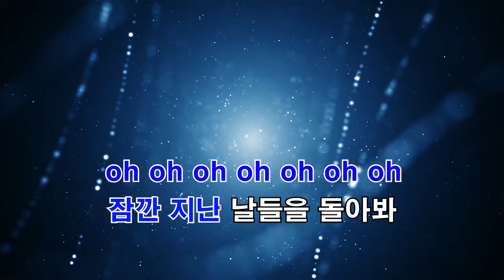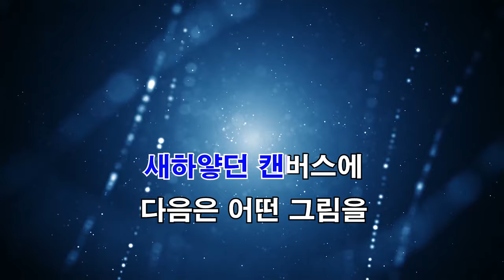[한국어노래방] Paintër (Painter, 페인터) (한국어, Korean)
- inst

Official INSTRUMENTAL

- background video

- 한국어 개사

- 원곡